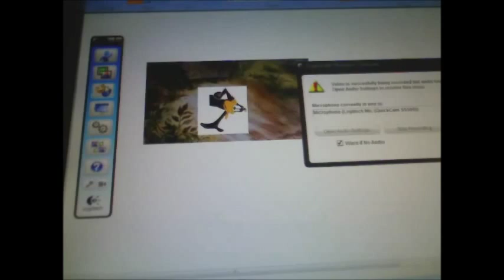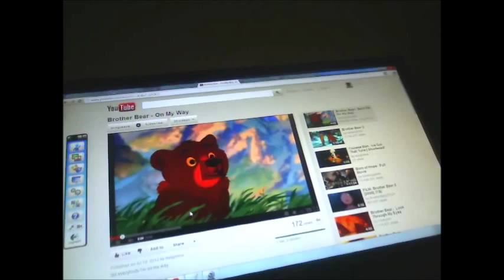The Many Adventures of Daffy Duck Part 9 - Koda Stops by/"DON'T FEED THE DUCK"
Daffy Duck as Winnie the Pooh
Mike (Monsters, Inc.) as the Bee
Timmy Turner as Christopher Robin
Fanboy (Fanboy and Chum Chum) as Eeyore
Jackie Chan (Jackie Chan Adventures) as Owl
Yin (Yin Yang Yo) as Kanga
Yang (Yin Yang Yo) as Roo
Tink (Bin Weevils) as Rabbit
Koda (Brother Bear) as Gopher